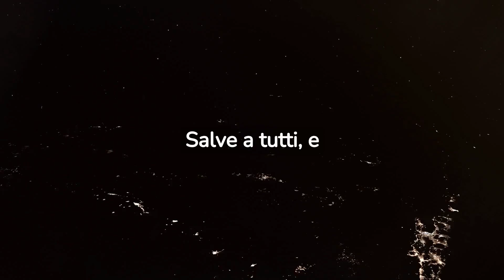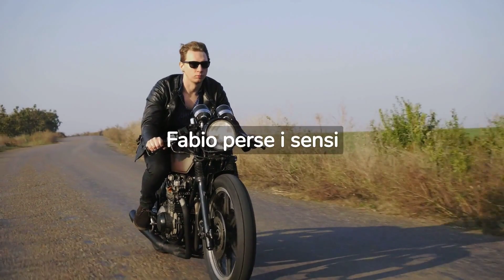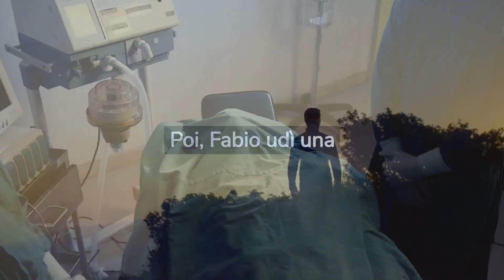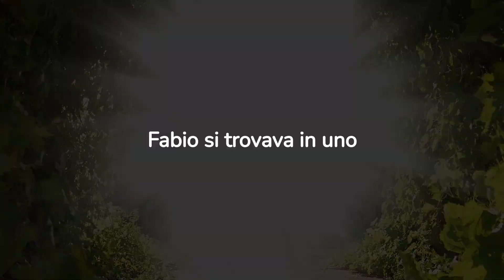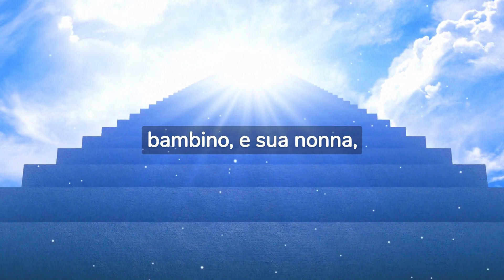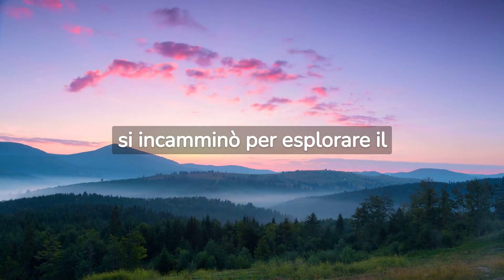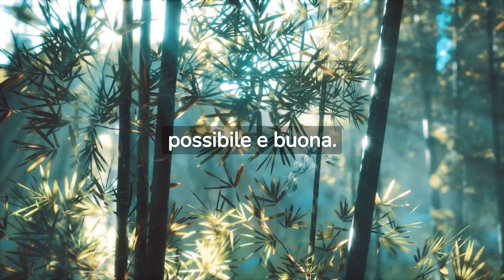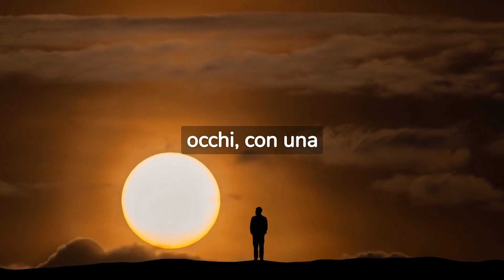Cosa accade quando si muore? Dopo 3 giorni succede qualcosa di incredibile!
Il canale si dedica alla divulgazione della fede cattolica. Il tuo supporto sarà fondamentale per diffondere i valori cristiani grazie ai contenuti che  proponiamo, colmi di Fede e ispirazione.
Grazie!